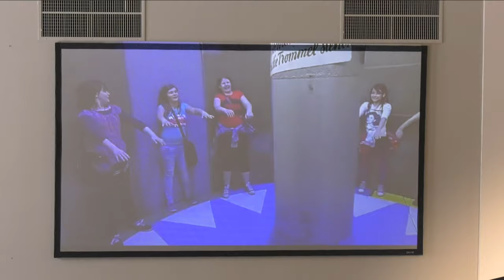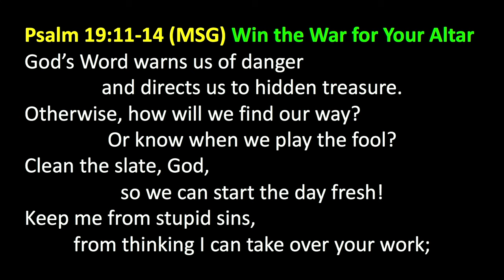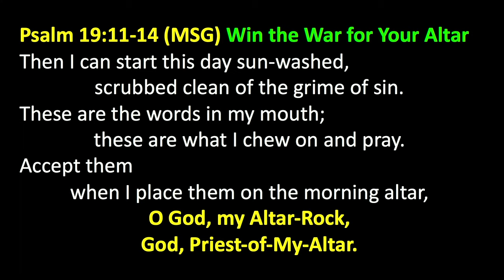Peter Roselle: The Eternal Justice of Jesus (Revelation 22:17)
Peter Roselle: The Eternal Justice of Jesus (Revelation 22:17)
Revelation 22:17 says, “Whoever desires, let him take the water of life freely.” The Justice of Jesus is the only sustainable model of justice for humanity because it is available to “whoever desires.” Jesus offers forgiveness of sins and the redemption brought through salvation. Romans 8:1 says, “There is therefore now no condemnation to those who are in Christ Jesus.” Highlight “no condemnation.” There are many forms of justice being discussed in 2021, but none can compare to the eternal justice of Jesus.

Be blessed.

Galatians 3 (NKJV)
2 Did you receive the Spirit by the works of the law, or by the hearing of faith?
3 Are you so foolish? Having begun in the Spirit, are you now being made perfect by the flesh?
6 …Abraham “believed God, and it was accounted to him for righteousness.”
7 Therefore know that only those who are of faith are sons of Abraham.
8 And the Scripture, foreseeing that God would justify the Gentiles by faith, preached the gospel to Abraham beforehand, saying, “In you all the nations shall be blessed.”
9 So then those who are of faith are blessed with believing Abraham.
11 But that no one is justified by the law in the sight of God is evident, for “the just shall live by faith.”

Galatians 2
9 When James, Cephas, and John, who seemed to be pillars, perceived the grace that had been given to me, they gave me and Barnabas the right hand of fellowship, that we should go to the Gentiles and they to the circumcised.
10 They desired only that we should remember the poor, the very thing which I also was eager to do.
11 But when Cephas came to Antioch, there was a
problem. I got in his face and exposed him in
front of everyone. He was clearly wrong.
12 Before certain people from James arrived, Cephas used to share meals with the Gentile outsiders. After they showed up, Cephas suddenly became aloof and distanced himself from the outsiders because he was afraid of those believers who thought circumcision was necessary.

Ephesians 1 (Voice)
17 Give them minds ready to receive wisdom and revelation so they will truly know You.
18 Open the eyes of their hearts, and let the light of Your truth flood in. Shine Your light on the hope You are calling them to embrace. Reveal to them the glorious riches You are preparing as their inheritance.
Ephesians 1 (Voice)
19 Let them see the full extent of Your power
that is at work in those of us who believe, and may it be done according to Your might and power.

Ephesians 5
13 All things that are exposed are made manifest by the light, for whatever makes manifest is light.
15-16 See then that you walk circumspectly, not as fools but as wise, redeeming the time, because the days are evil.

Psalm 19:11-14 (MSG) Win the War for Your Altar
God’s Word warns us of danger and directs us to hidden treasure. Otherwise, how will we find our way?
Or know when we play the fool? Clean the slate, God, so we can start the day fresh! Keep me from stupid sins, from thinking I can take over your work; Then I can start this day sun-washed, scrubbed clean of the grime of sin. These are the words in my mouth; these are what I chew on and pray. Accept them when I place them on the morning altar, O God, my Altar-Rock, God, Priest-of-My-Altar.

Revelation 22
12 “And behold, I am coming quickly, and My reward is with Me, to give to every one according to his work.
13 I am the Alpha and the Omega, the Beginning and the End, the First and the Last.”
14 Blessed are those who [g]do His commandments, that they may have the right to the tree of life, and may enter through the gates into the city.
15 But outside are dogs and sorcerers and sexually immoral and murderers and idolaters, and whoever loves and practices a lie.
16 “I, Jesus, have sent My angel to testify to you these things in the churches. I am the Root and the Offspring of David, the Bright and Morning Star.”
17 And the Spirit and the bride say, “Come!” And let him who hears say, “Come!” And let him who thirsts come. Whoever desires, let him take the water of life freely.